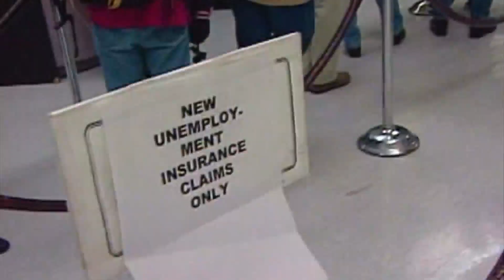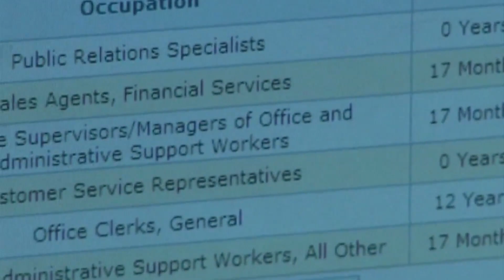WaPo correspondent discusses latest jobs report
Philip Bump, a Washington Post correspondent joins WGN News at 9 to discuss the latest jobs report and what it means for the economy.